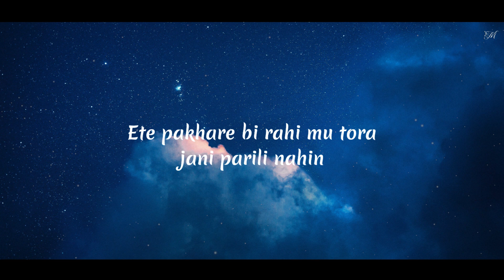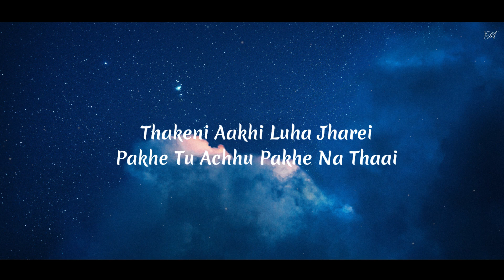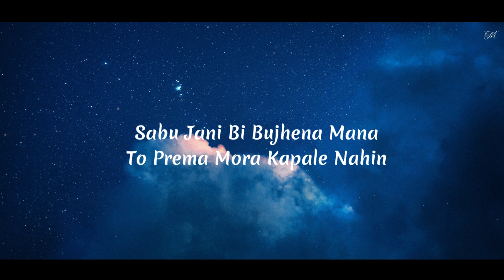Jaruri Thila Ki | Original Odia Song | Manas R Dash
Composition of JaruriThilaKi is simple, free flowing and has everything that conveys the message of a loving soul destroyed in love. I have tried to keep the arrangement to the minimum to not hamper the overall feel of the song, hope you all like it.

I know it may not reach a huge audience, but whoever will listen to it, will certainly love the song.

Jaruri Thila Ki
Written, Composed and Sung By Manas R Dash

Jay Shri Jagannatha
Jay Maa Samalei